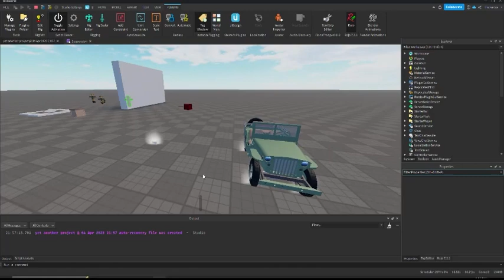the drift is going insane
this is for yap, a project I'm working on